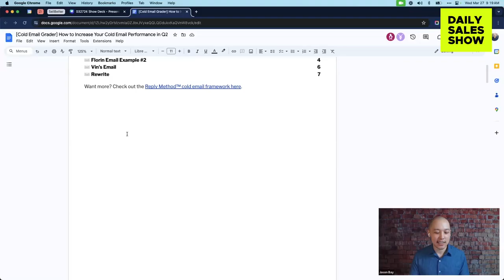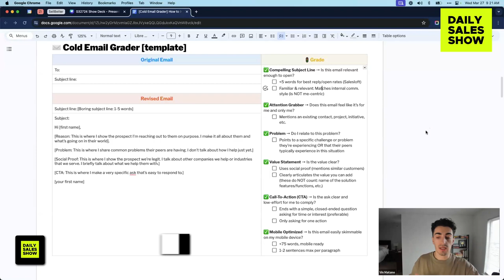Use This FRAMEWORK When Writing a Compelling Cold Email!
Jason Bay shares his framework to write and rewrite a compelling cold email. Dive into variations in email structure and approaches, showcasing how this framework remains powerful while allowing for individual flair.

Looking for sales training for your Team?

Timestamps:
00:00 Embracing Mobile-Optimized Email Tactics
00:26 Introducing the Cold Email Grading Tool
00:52 Exploring the Email Framework and Top Practices
01:44 Putting the Framework into Action: Real Email Breakdown

PS - we go LIVE EVERY DAY to talk sales tactics on the Daily Sales Show. Tune in here 📺